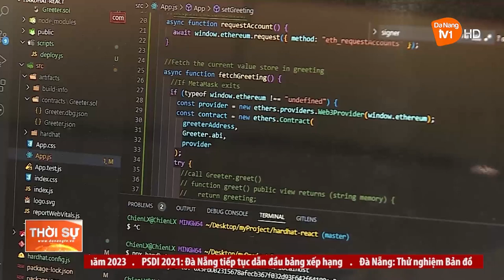ĐÀ NẴNG DẪN ĐẦU CẢ NƯỚC VỀ CHỈ SỐ PHÁT TRIỂN BỀN VỮNG CẤP TỈNH